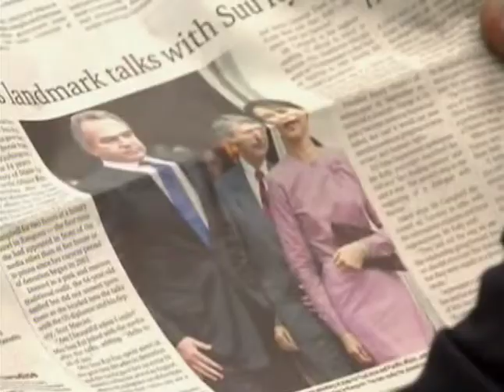INTERNATIONALES_NEW YORK_BAN KI MOON ©DECEMBRE 2009